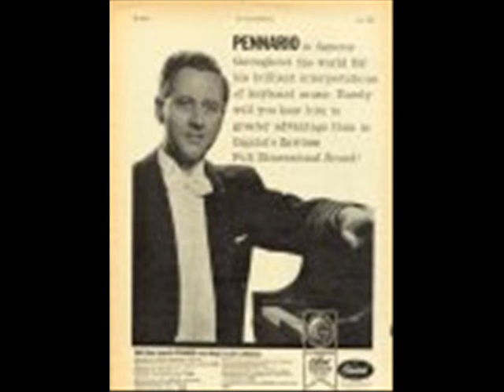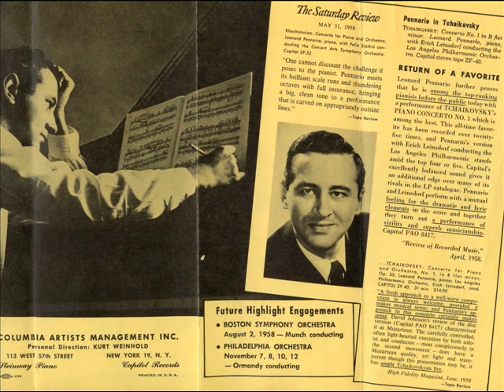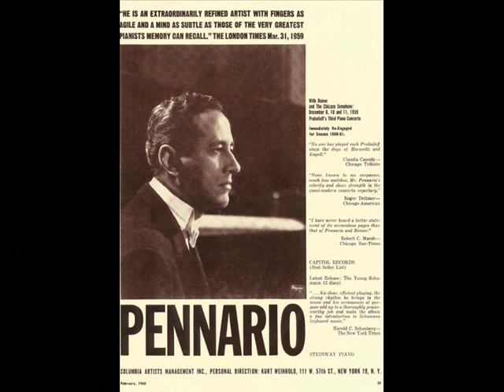RAVEL / LEONARD PENNARIO - Sonatine 11 menuet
From the Capitol album 'Piano Colors of Ravel'.

Piano: Leonard Pennario

Enjoy the playing of this unique, miraculous American talent!

Photographs in this video are courtesy of Mary Kunz Goldman, who is the music critic of The Buffalo News and the authorized biographer of Leonard Pennario. Mary blogs daily about the adventure of chronicling a great pianist's life on her Web

Facebook users, we invite you to join the group "Leonard Pennario, America's Greatest Pianist."